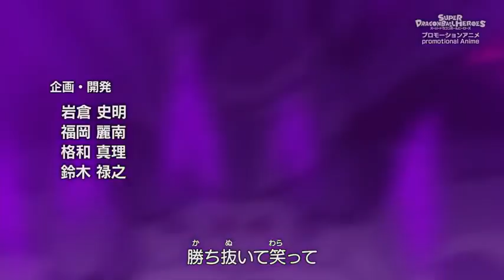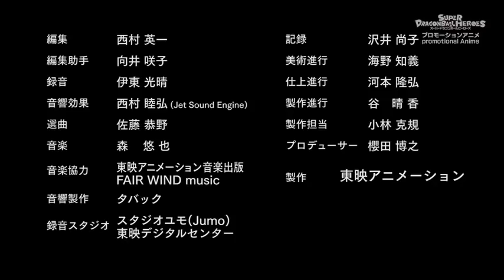Super Dragon Ball Heroes Episode 1 (RAW)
This is the first episode of Dragon Ball Heroes without subtitles. Will upload with subs if you guys want. I understand Japanese myself so I didn't need the subbed version!!!